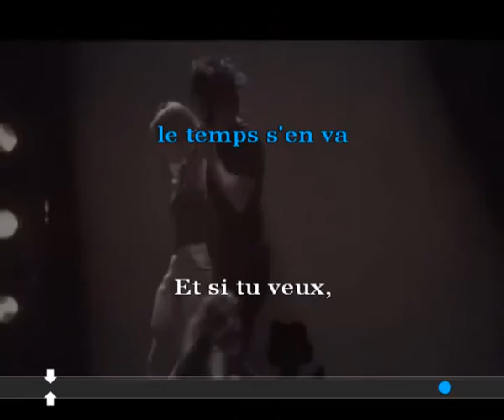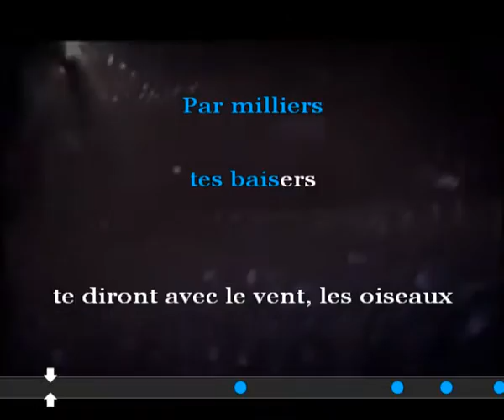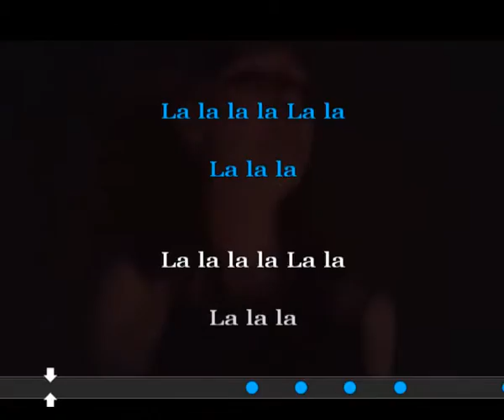Indochine - Talulla (karaoké)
Toutes nos musiques sont disponible gratuitement à l'écoute en ligne dans leur meilleure qualité sur :